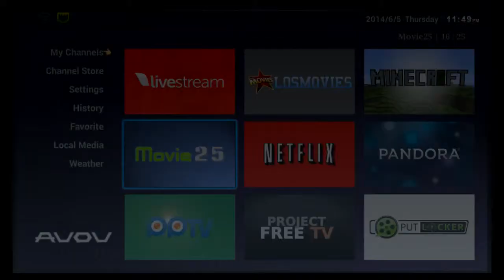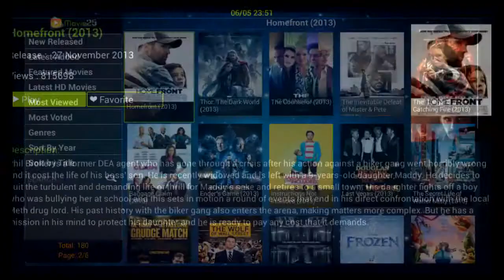AVOV VIXO 1 - Movie 25 App Demo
Demo of Movie 25 and how easy it is to access content without trial & error.

v